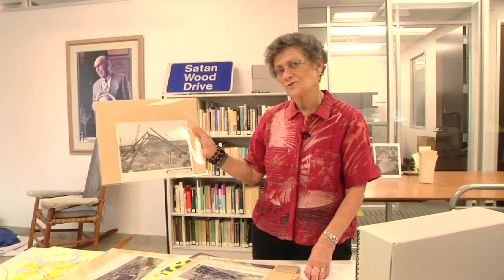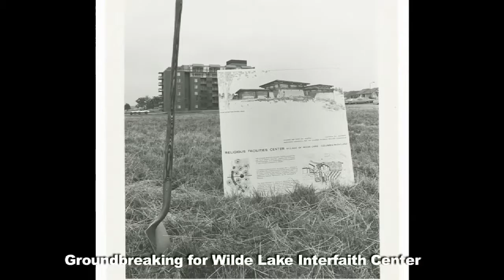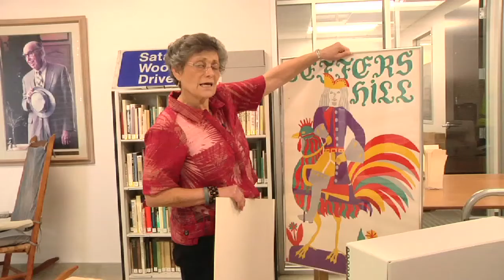Columbia Association: Columbia Archives Prepares for Columbia's 50th Birthday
Barbara Kellner, Columbia Archives director, explains how Columbia Archives is preparing for Columbia's 50th Birthday Celebration.